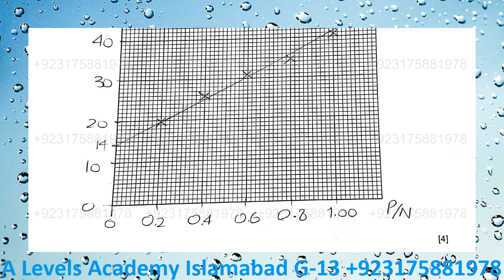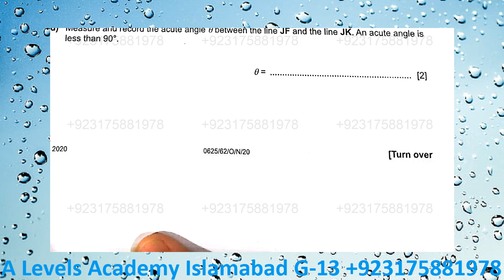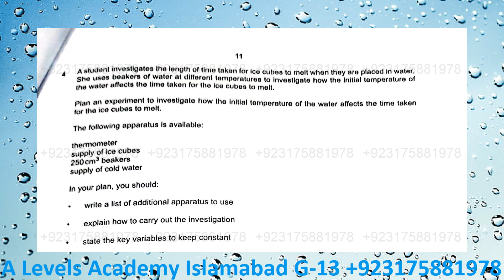Solved Physics 0625 OCT NOV 2020 Paper 62